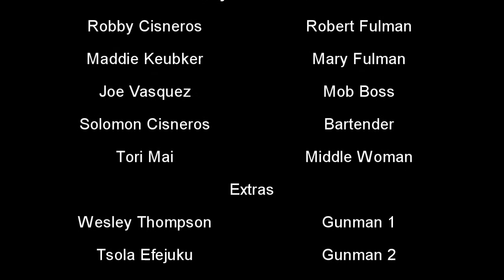Deception - APUSH Trailer